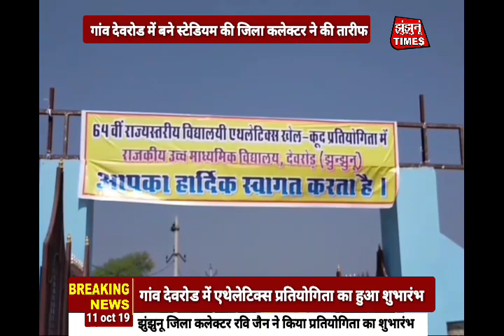Jhunjhunu# झुंझुनूं जिले के चिड़ावा कस्बे की दो बड़ी ख़बरे|JHUNJHUNUTIMES